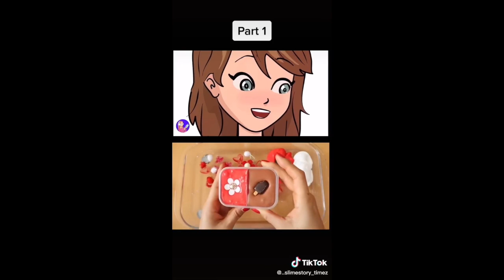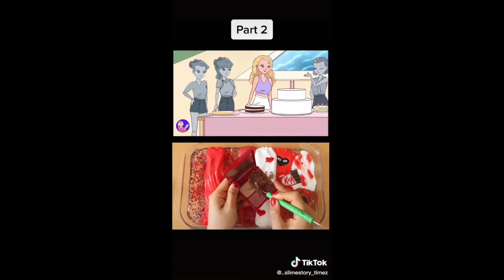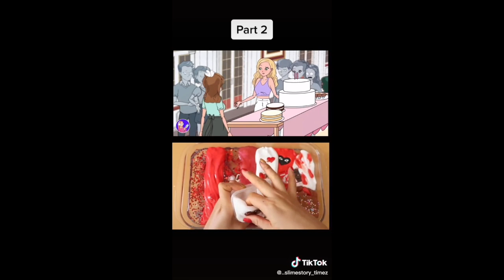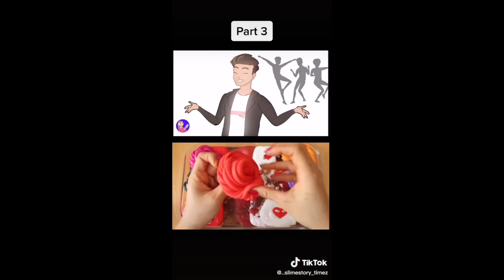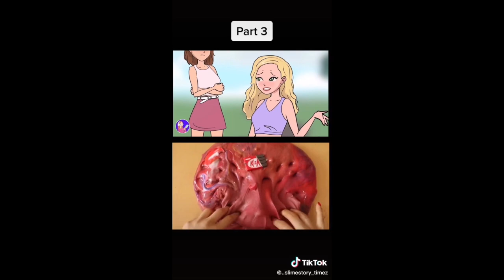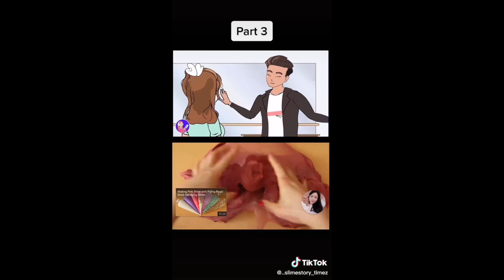🌈 SLIME STORYTIME ✨ | SATISFYING COMPILATION ✨ #3